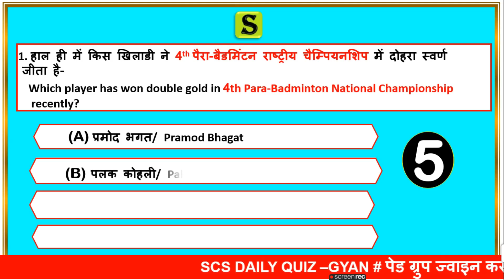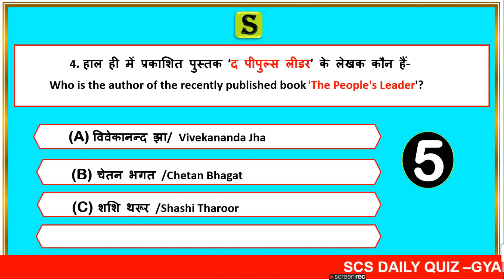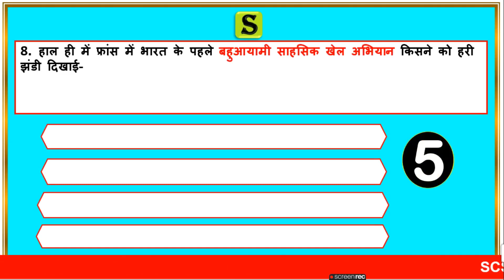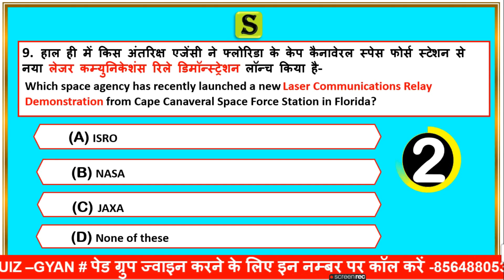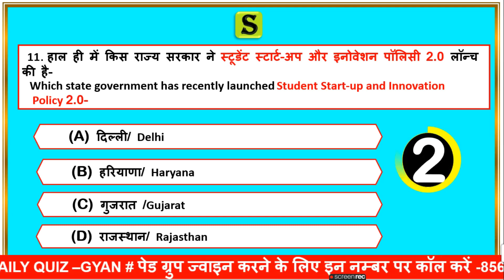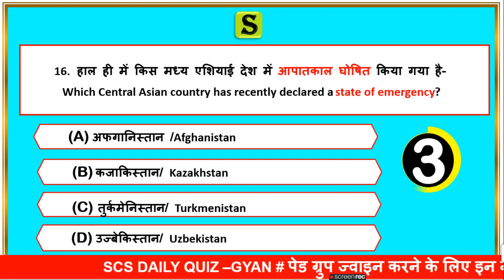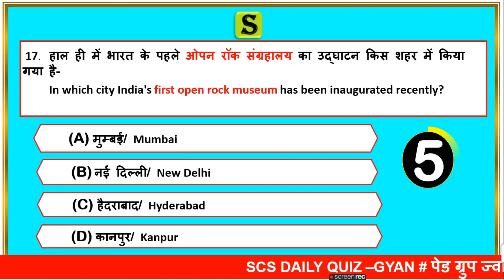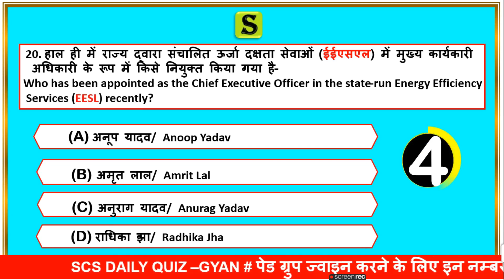12 January 2022 current affairs quiz | Daily current affairs 2022। Current affairs for all exams